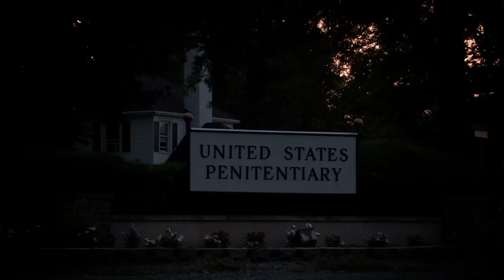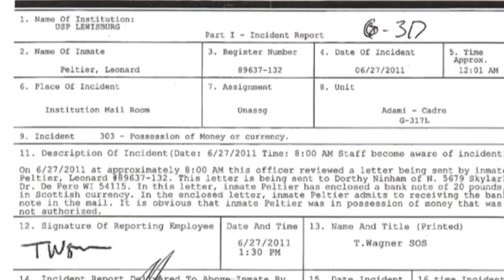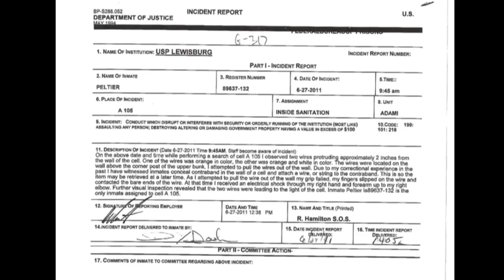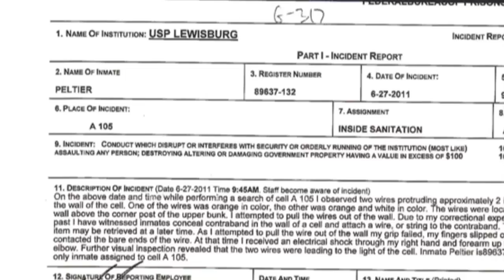Former Prison Guard Speaks: Leonard Peltier Must Be Free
Sign the Official Petition to FREE LEONARD PELTIER | Interview with Bruce Smith about Leonard Peltier incarcerated at Leavenworth Penitentiary, KS (Now incarcerated in Coleman, FL). The focus of this short film is about Bruce Smith who introduces himself as a former U.S. Bureau of Prisons (BOP) corrections officer between 1982 and 2003 at Leavenworth Penitentiary, Kansas (Now incarcerated in Coleman, Florida).

"The imprisonment of Leonard Peltier is the imprisonment of all American Indians."

Message from World Advocate Bonnie Walker:
"Native American Human Rights/ Environmental Rights Activist Leonard Peltier is currently living at USP Coleman 1 a federal maximum security prison; he has now been imprisoned for close to 4 decades for a crime he DID NOT commit!

Both Leonard's innocence and the fraudulent facts that were introduced into his case are public knowledge obtained legally thru the Freedom of Information Act (FOIA). He is one of the longest held Political Prisoners in America.

WE need your help in strongly urging President Obama to grant Leonard Executive Clemency!" --Bonnie Walker

Leonard can be contacted at the following address:

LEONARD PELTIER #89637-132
USP COLEMAN I
U.S. PENITENTIARY

"I am everyone who ever died without a voice or a prayer or a hope or a chance... Everyone who ever suffered for being an Indian, for being human, for being indigenous, for being free, for being Other, for being committed. I am every one of them. Every single one. Yes. Even you. I am everyone". -- Leonard Peltier

In the Badlands of South Dakota on the Pine Ridge Indian Reservation, the mystery of exactly what occurred here on June 26th, 1975 is still unsolved. What is known is the morning quiet was shattered by a shootout between a group of Native Americans and two FBI agents. The agents, Jack Coler and Ronald Williams, were wounded from afar, then executed at point-blank range. The only person ever convicted and imprisoned for the killings was Leonard Peltier.

Amnesty International is calling for Leonard Peltier's immediate release. Peltier has his own defense committee, with an Internet site, and even has support on Capitol Hill.

Peltier also has received support from individuals and groups including billionaire mogul David Geffen, Nelson Mandela, Mikhail Gorbachev, Rigoberta Menchú, the United Nations High Commissioner for Human Rights, the Zapatista Army of National Liberation, Tenzin Gyatso (the 14th Dalai Lama), the European Parliament, the Belgian Parliament, the Italian Parliament, the Kennedy Memorial Center for Human Rights, former South African archbishop and Nobel laureate Archbishop Desmond Tutu, and Rev. Jesse Jackson. Robert Redford is also a supporter and produced a documentary called "Incident at Oglala: The Leonard Peltier Story."

"I have no doubt whatsoever that the real motivation behind both Wounded Knee II and the Oglala firefight, and much of the turmoil throughout Indian Country since the early 1970s, was—and is—the mining companies' desire to muffle AIM and all traditional Indian people, who sought—and still seek—to protect the land, water, and air from their thefts and depredations. In this sad and tragic age we live in, to come to the defense of Mother Earth is to be branded a criminal." --Leonard Peltier